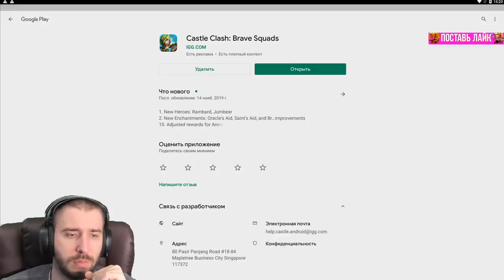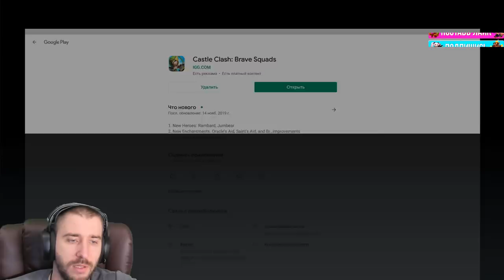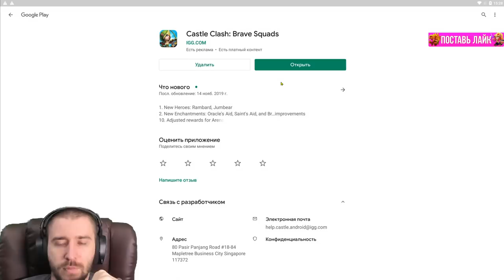ЕГО НЕ УБИТЬ \ БАРД \ ГЕРОЙ ПРОТИВ ТОП ГЕРОЕВ \ RAMBARD VS TOP HEROES \ БИТВА ЗАМКОВ \ CASTLE CLASH